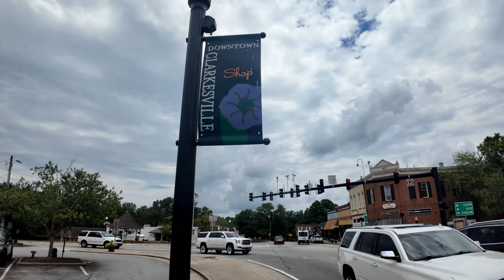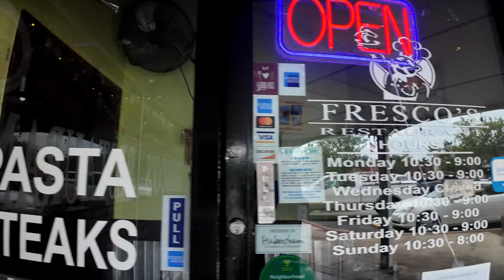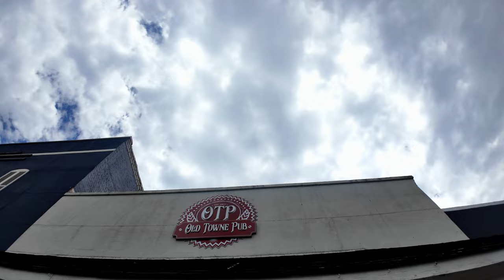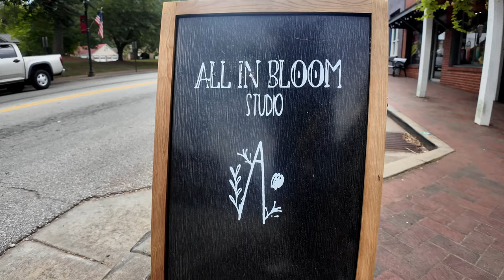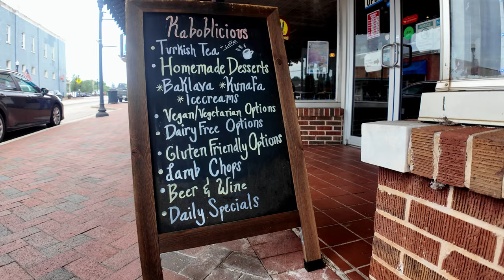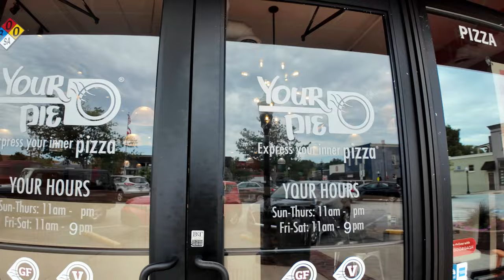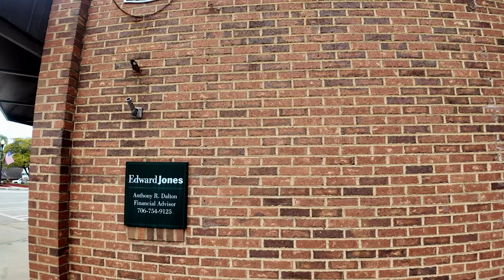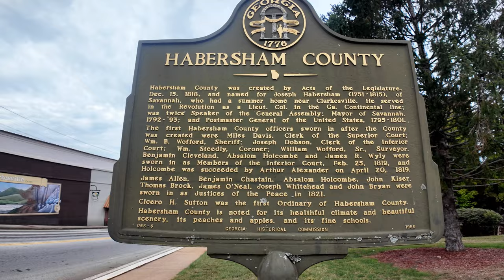Historic Clarkesville Unveiled: A Walking Tour of Town Square!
🏛️ Exploring Clarkesville's Town Square: A Journey Through History and Beauty 🌸

Join us on a captivating journey through the heart of Clarkesville, GA, as we explore the enchanting Town Square in our latest walking tour! In this video, we delve into the rich history and stunning beauty that make Clarkesville's Town Square a true gem.

🗺️ What to Expect:

A guided walking tour through Clarkesville's Town Square

Historical insights and fascinating stories from the past

Highlights of the most iconic landmarks and hidden treasures

Breathtaking views of the charming architecture and picturesque scenery

A glimpse into the vibrant culture and community spirit of Clarkesville

🏛️ Highlights of Clarkesville's Town Square:

The historic courthouse, a centerpiece of local history

Beautifully preserved buildings showcasing classic architectural styles

Quaint shops and boutiques offering unique finds

Lush green spaces perfect for a leisurely stroll

Local art installations and cultural markers

📜 Historical and Cultural Insights: Discover the rich tapestry of Clarkesville's history, from its founding days to the present. Learn about the significant events that shaped the town and the influential figures who left their mark. We'll also explore the cultural heritage that makes Clarkesville's Town Square a beloved destination for both locals and visitors.

🔔 Don't Miss Out: If you love discovering new places and learning about history, this video is for you! Share your thoughts and experiences in the comments below – we'd love to hear from you!

🌟 Why Watch? "Exploring Clarkesville's Town Square: A Journey Through History and Beauty" offers a perfect blend of historical intrigue, architectural beauty, and cultural richness. Whether you're planning a visit or just love exploring new places, this video promises to be an unforgettable experience.

📅 Watch Now and Be Transported: Don't miss this opportunity to experience Clarkesville's Town Square like never before. Hit play and join us on this incredible journey through history and beauty.

📌 Essential Resources 📌

🗺️ Travel Guides: Plan your visit with our comprehensive guide to Gainesville.

🏨 Accommodations: Relax in one of Gainesville's best hotels after exploring Celebration Pointe.

🚌 Transportation Tips: Navigate Gainesville with ease. Get the best tips and routes for getting around during your

☕ Support Our Journey: If you enjoy our content and would like to support our efforts to bring more such experiences to you, consider buying us a coffee

📹 Capture Your Experience: Document your visit to Gainesville using the Insta360 X4. Perfect for capturing every detail.

📸 Instagram: Follow us for daily updates and behind-the-scenes looks at our adventures in Gainesville and beyond

🕒 TIMESTAMPS

00:00 Intro
00:13 Welcome to Clarkesville, GA
49:42 Clarkesville, GA Conclusion

🎵 FEATURED MUSIC

🔊 Ambient sounds of Clarkesville, GA